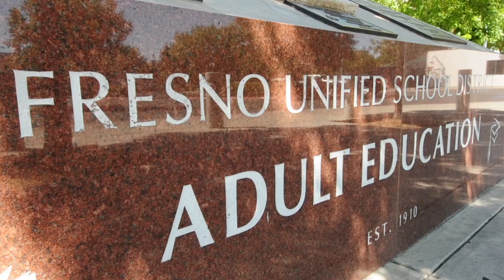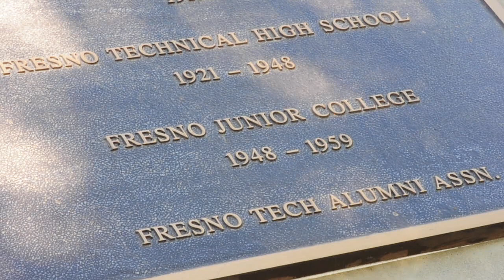History Short Fresno College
This is a historical short of California's first junior college and America's second.  Founded in Fresno in 1910.